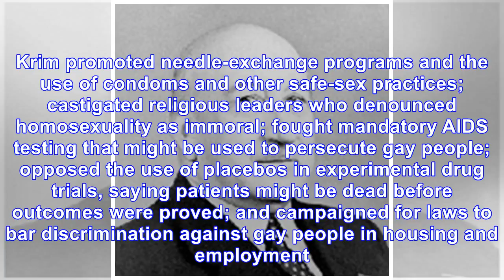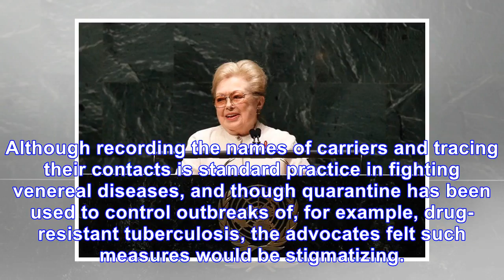Mathilde Krim, Mobilizing Force in an AIDS Crusade, Dies at 91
Dr. Mathilde Krim spoke about AIDS before the United Nations General Assembly in New York in 2011. L...